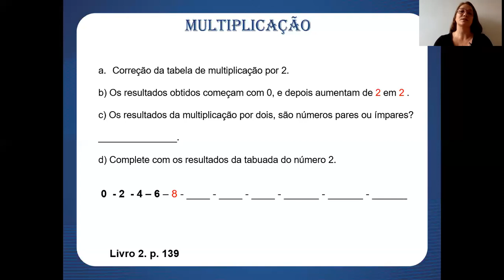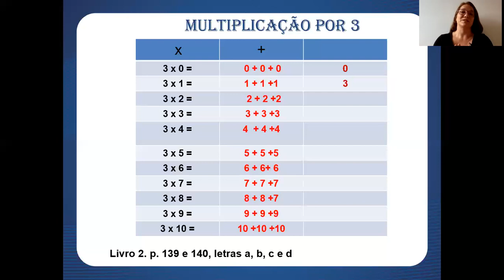Aula 16 de Matemática - 3º ano - Professora Cléo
- MATRÍCULAS ABERTAS -

Aula 16 de Matemática para o 3º ano.